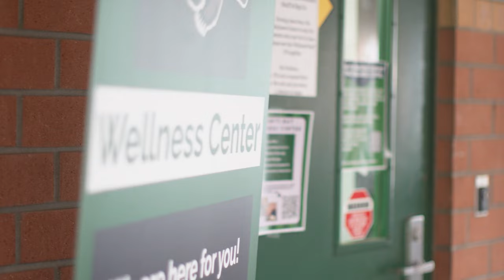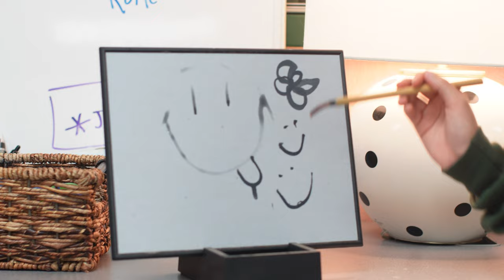Wellness Center at Granite Bay High School